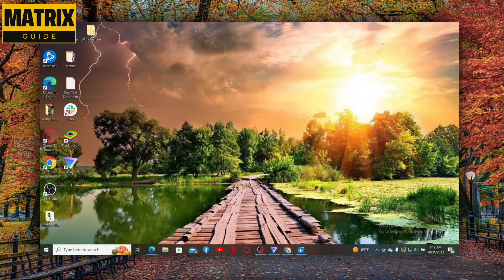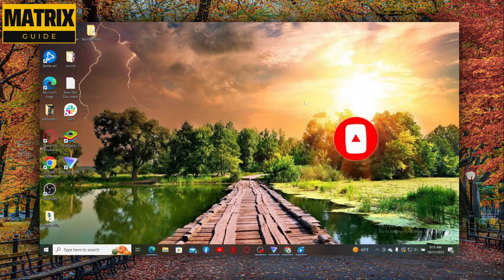Cómo eliminar seguidores en Poshmark 2024 Eliminar seguidores en Poshmark